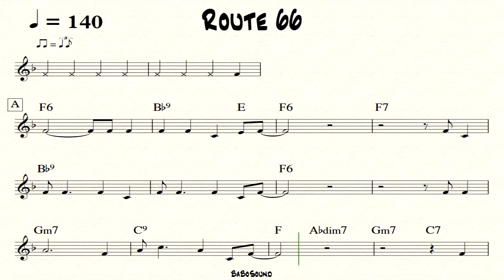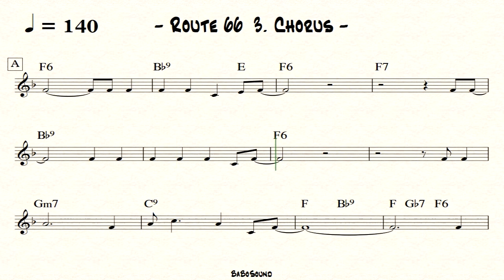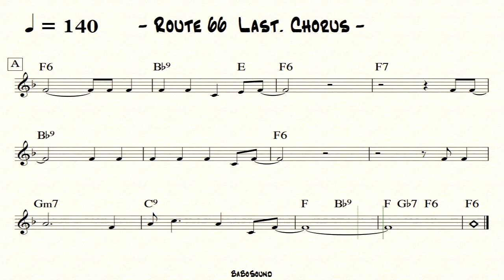Route 66 Backing Track For Bass